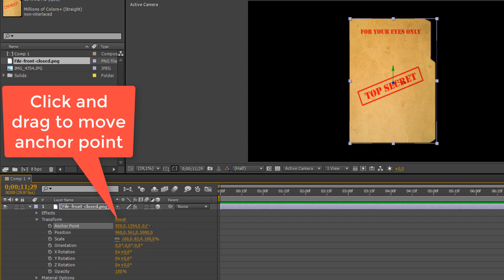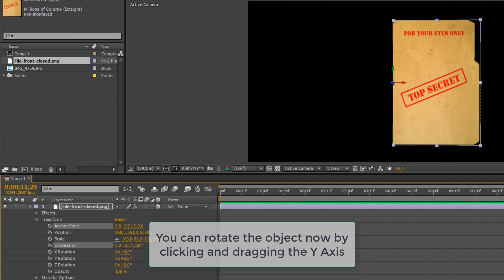How to move the anchor point and why in After Effects.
Learn in just a few simple steps how to move the anchor point and why in After Effects.